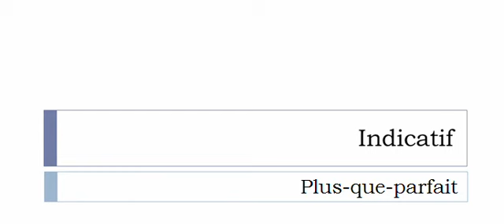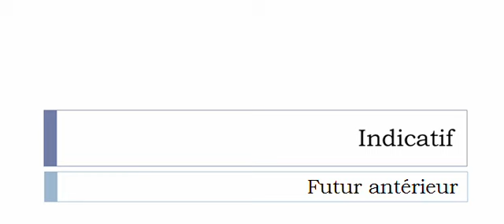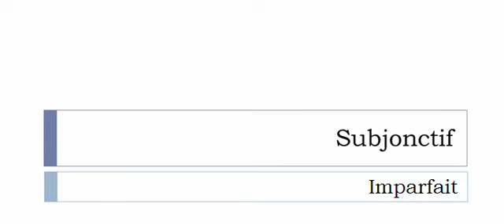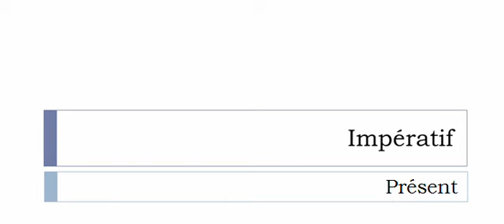Aprender francês = Conjugação = Chatoyer